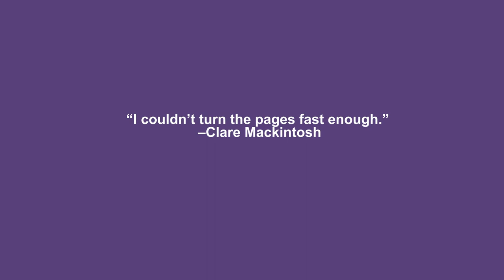Never Have I Ever by Joshilyn Jackson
Don't play games you can't afford to lose.
On Sale July 30th 2019.